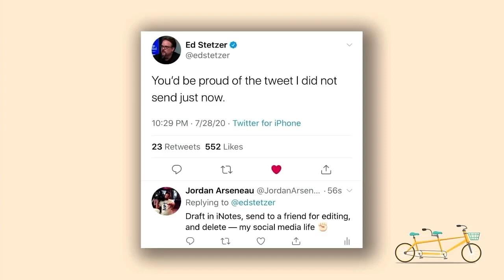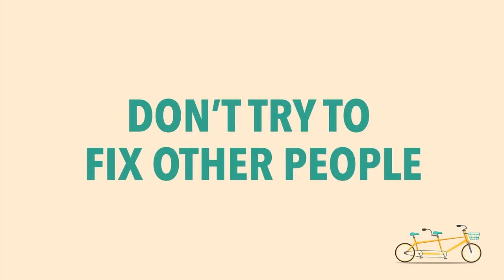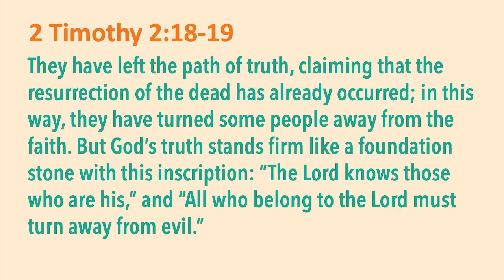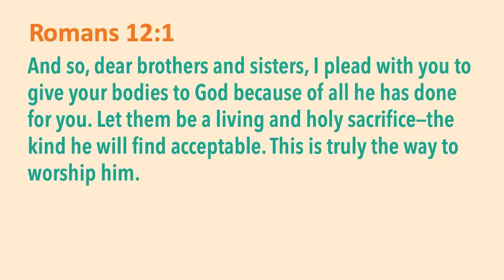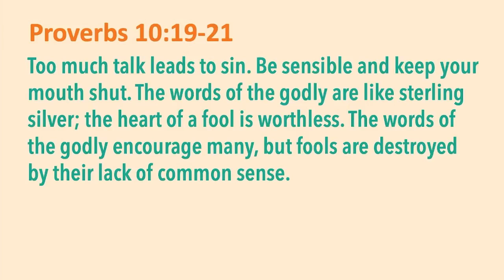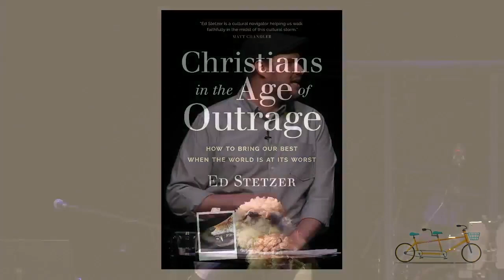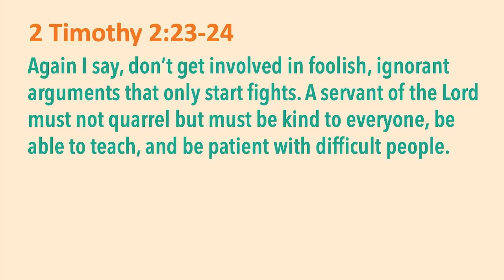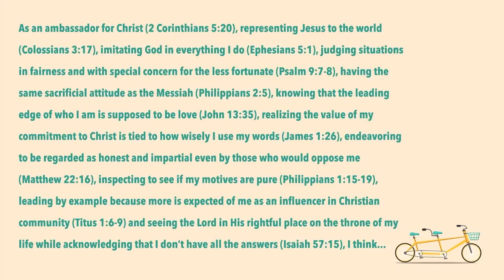Sunday, July 30th :: "Love God, Love People, Online" :: 2 Timothy 2:15-24